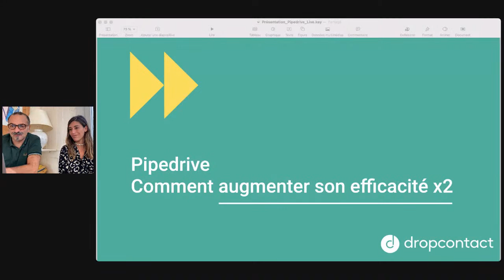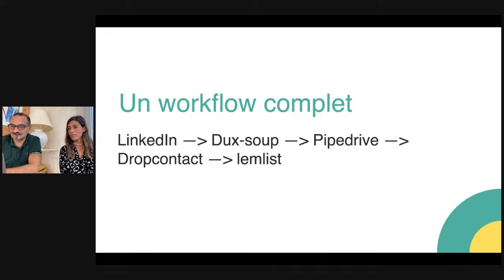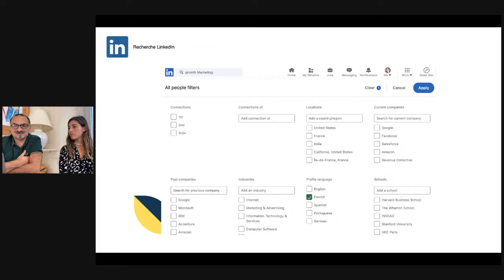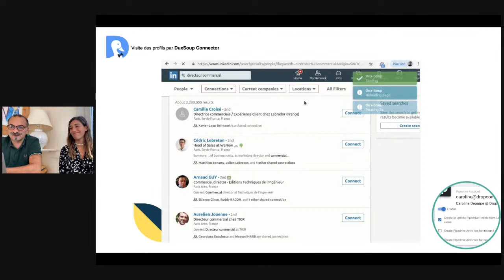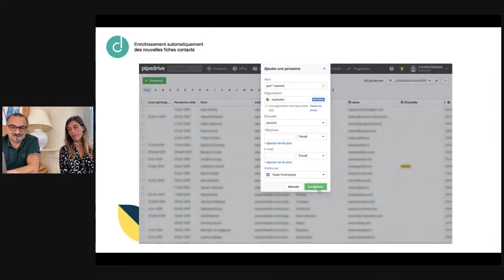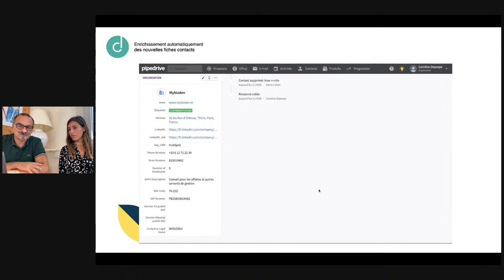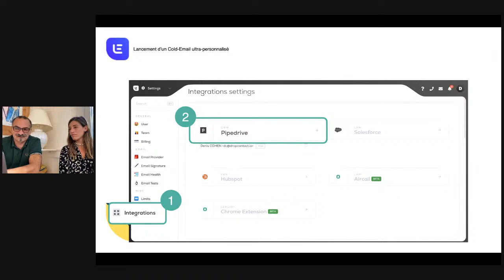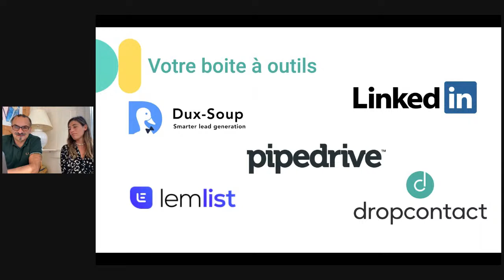Pipedrive : comment augmenter son efficacité x2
Utiliser Pipedrive c'est top.

Mais vous en avez marre de perdre du temps à :
     - Copier-coller les informations de vos contacts ?
     - Chercher (souvent sans trouver) leur adresse email ?
     - Normaliser et corriger les inversions Prénom Nom ?
     - Chercher les informations des entreprises ?
... bref à cleaner votre CRM pour le rendre exploitable ?

⭐️ Votre temps est plus précieux que cela !

Chez Dropcontact nous sommes passés de 0 à +1 300 clients (Alan, Payfit, Welcome to the Jungle...) en moins d'un an avec seulement 1 Sales !

Et cela grâce au combo gagnant Pipedrive / Dropcontact 🔥

Denis Cohen, CEO de Dropcontact et Léa Granat expliquent comment mettre en place l'acquisition qualifiée et l'enrichissement de leads automatiquement dans Pipedrive
     - Des conseils 100% actionnables rapidement :
     - Générer des leads à jour
     - Enrichir leurs données (email, téléphone...)
     - Les contacter de manière hyper personnalisée
      - Q&A en live

0:00 Présentation et introduction au workflow automatique
14:45 La recherche booléenne Linkedin Sales Navigator
17:08 Importer sa recherche Sales Navigator dans Pipedrive avec Dux-Soup
20:51 Enrichir les informations (email, téléphone...) avec Dropcontact dans Pipedrive
32:05 Envoyer automatiquement des Cold Email avec lemlist
44:20 Questions / réponses